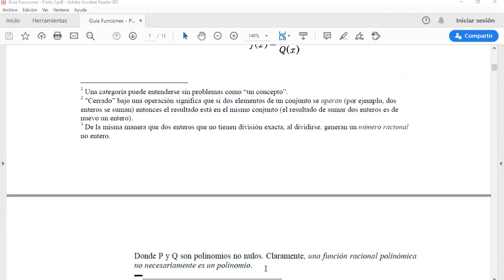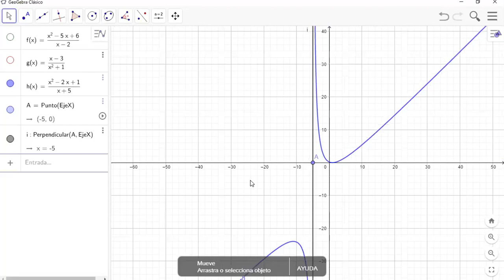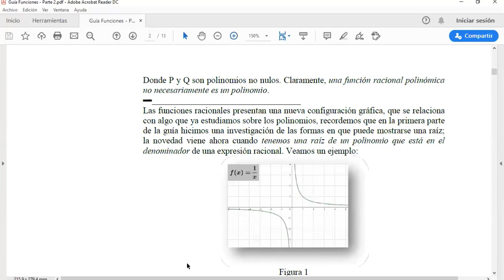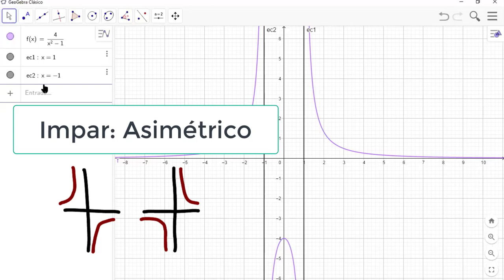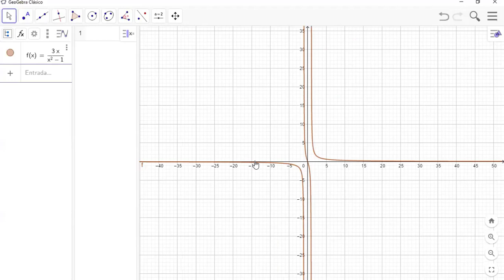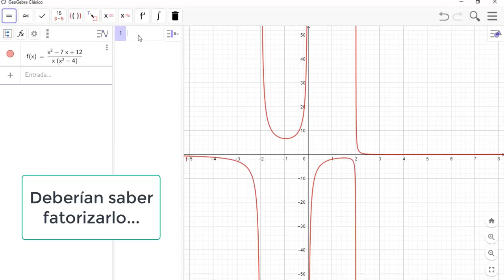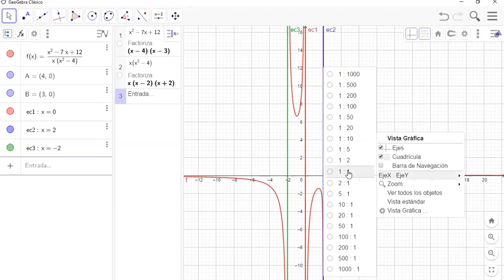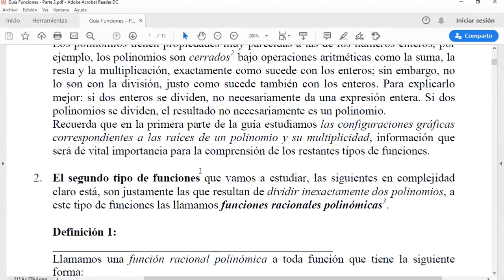- Funciones racionales polinómicas - Matemáticas I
La segunda categoría de funciones que estudiaremos, a continuación de los polinomios, son las racionales polinómicas. Aprenderemos también a construirlas según algunas características previas.
Contenido:
Marca de tiempo
Introducción:  00:00
1.  ¿Qué es una función racional polinómica F.R.P.:  0:08:11
2.  Las F.P.R. son cocientes no reducibles de polinomios:  1:19:36
3.  Ejemplo de un cociente que no es F.R.P.:  0:20:19
4.  Ejemplo de una F.R.P. sin asíntotas:  0:27:22
5.  Ejemplo de una F.R.P. con asíntotas verticales: 0:32:58
6.  ¿Qué es una asíntota vertical?  0:37:31
7.  Recordar qué es la multiplicidad de una raíz:  0:45:29
8.  Posibles presentaciones gráficas de una F.R.P de acuerdo a la
      multiplicidad de las raíces del polinomio denominador:  0:51:27
9.  Ejemplo 1:  1:03:30
10. Ejemplo 2:  1:10:10
11. ¿Cómo construir F.R.P. "a la carta"?  1:17:47